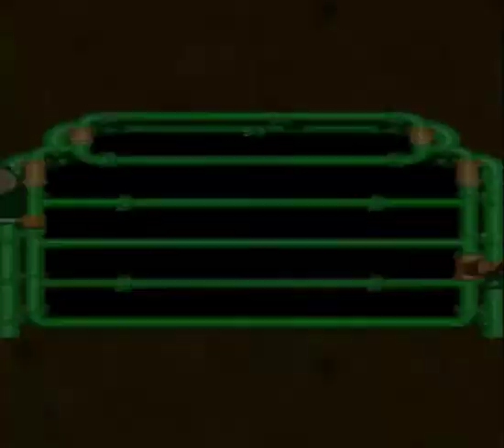Super Mario RPG (Super Nintendo) Parte 1.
Parte 1 de Super Mario RPG Legend of the Seven Stars , es un videojuego desarrollado en conjunto entre Nintendo y Square en 1996 para la videoconsola Super Nintendo.